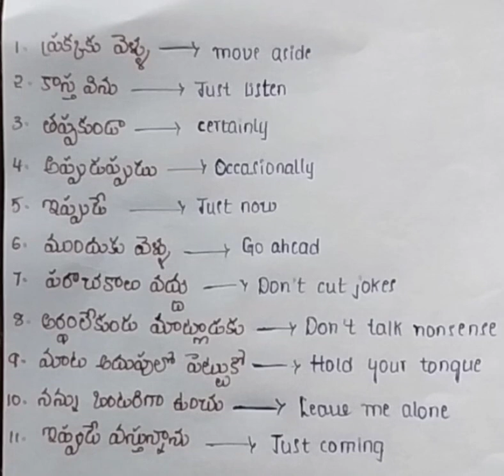spoken English Phrases#shorts - Day 2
This channel deals with Spoken English and Grammar, Simple sentences which are daily used are explained.